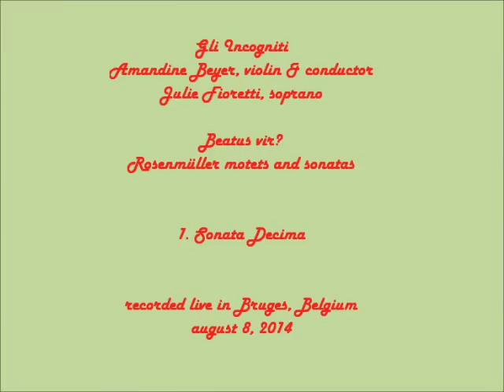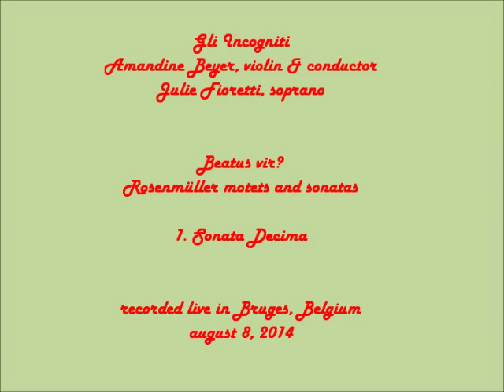Gli Incogniti - Amandine Beyer 1. Sonata Decima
Johann Rosenmüller (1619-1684) Beatus Vir?. Motets & Sonates

The respected violinist Amandine Beyer started her own ensemble Gli Incogniti in 2006. These musicians love to tempt their audience with the, perhaps unjustified, unknown. They focused on some unpublished motets and sonates of the German Baroque composer Johann Rosenmüller. This colorful character occupied the most diverse positions in the course of his life, and in 1655 he even escaped from prison. In motets like Beatus Vir and Nisi Dominus he managed to erase the borders between the vocal and the instrumental, by fusing the soprano with the accompaniment. The result is an almost mesmerizing unity in which all parties overflow their respective musical banks.